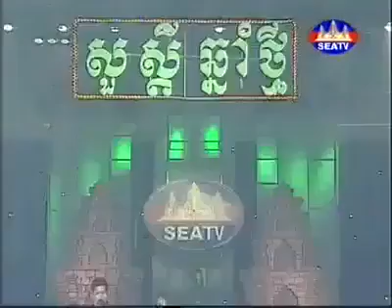ព្រាប សុវត្តិ ,ច្រៀងអាយ៉ៃ